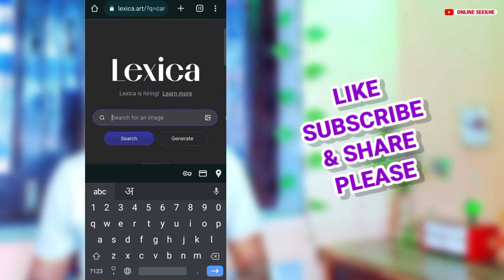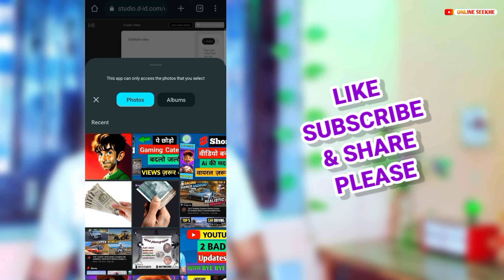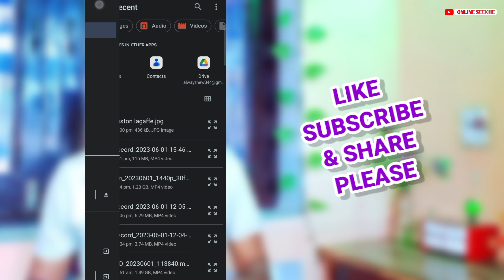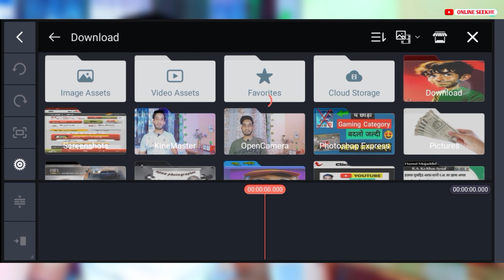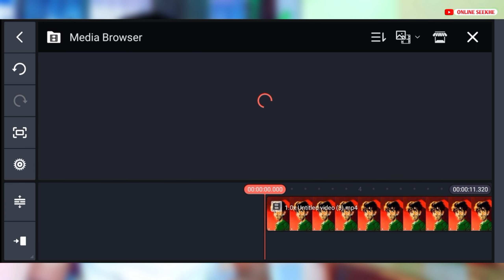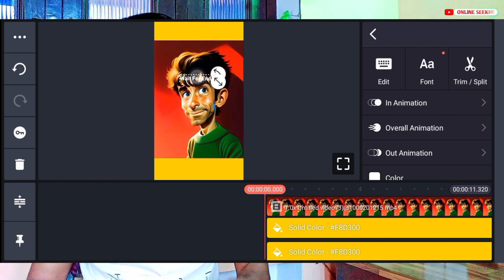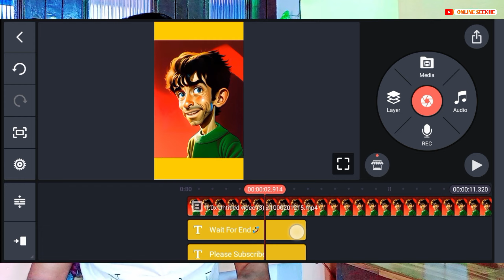how to make ai video for youtube shorts | ai se youtube shorts video kaise banaye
COVER TOPICS
how to make ai video for youtube shorts
ai se youtube shorts video kaise banaye
how to make ai video for youtube shorts free
how to make ai videos for youtube
ai se short video kaise banaye
how to make youtube shorts
how to make youtube shorts video
how to make ai generated video
ai generated youtube videos
ai voice for youtube videos
how to create youtube shorts using ai
how to create youtube shorts fast